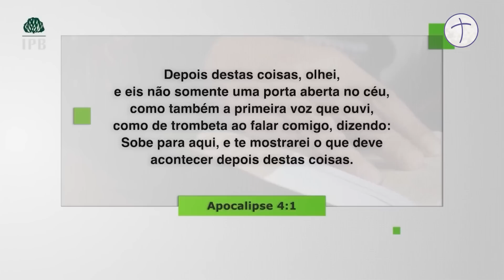Hernandes Dias Lopes - Deus está no controle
Assista este vídeo do Rev Hernandes Dias Lopes e conheça mais sobre os profundos mistérios da Palavra de Deus! Compartilhe e seja edificado!